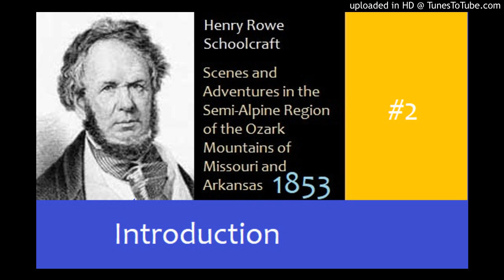ScenesOzarkMOandARK_IntroductionPart1_2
Scenes and Adventures in the Semi-Alpine Region of the Ozark Mountains of Missouri and Arkansas, 1853, by Henry Rowe Schoolcraft: Introduction, Part 1 (#2)